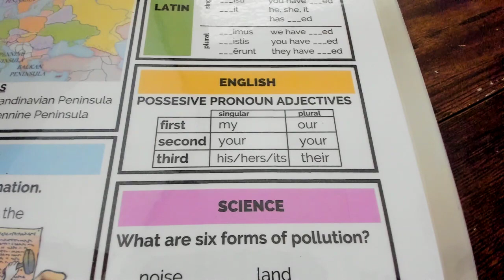Cycle 2 English - Week 7 - Possessive Pronoun Adjectives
CC Cycle 2 English - Week 7
Possessive Pronoun Adjectives